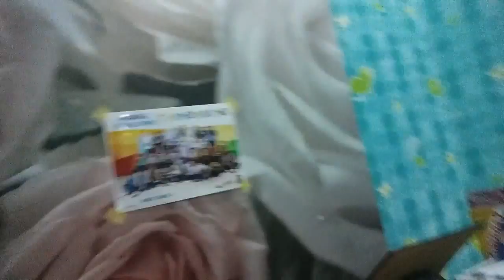PISSED OF ? | Yasarahxvlogz - day 2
Vlog of the day all talking is up there